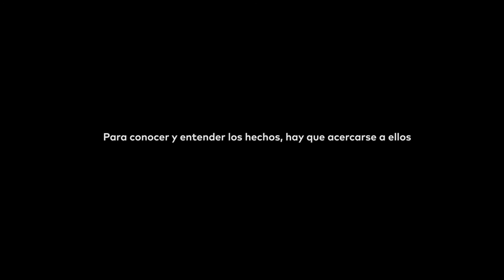Nexo #6 // Jean Claude Trailer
Hablamos con Jean Claude Rodríguez Ferrera, doctor en Microcréditos, fundador de Puddle.com y está considerado uno de los emprendedores sociales con más impacto del mundo. ¡Bienvenidos a Nexo #6!